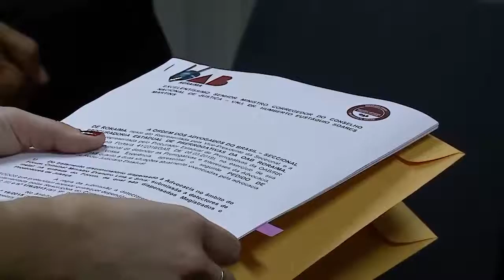CORREGEDORIA NACIONAL DE JUSTIÇA INSPECIONA ATIVIDADES DO TJRR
A Corregedoria Nacional de Justiça realizou uma inspeção junto ao Tribunal de Justiça de Roraima. O objetivo foi avaliar as atividades jurisdicionais do tribunal. A ação contou com a presença do ministro Humberto Martins, responsável pela pasta.